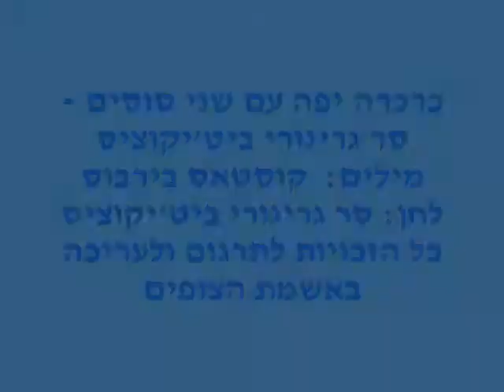כרכרה יפה עם שני סוסים Ένα όμορφο αμάξι με δυο άλογα = סר גריגורי ביט'יקוציס מבית היוצר שלו